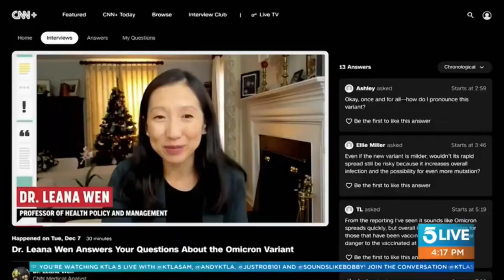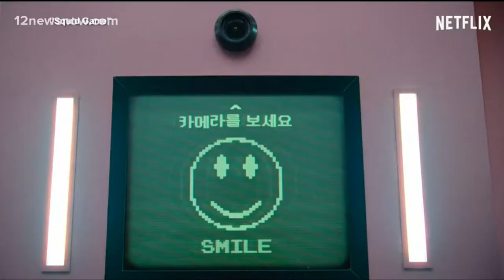Central African Republic Declares Bitcoin As Legal Tender | Podcast News Ep7🎧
0:00 News summary
0:31 Jingle
0:44 Intro
1:10 PlayStation South Africa announces Game Pass rival
1:51 Central African Republic adopts Bitcoin as Legal Tender
2:26 CNN+ shuts down after a few weeks
2:52 Netflix looses 200k subscribers
4:22 Elon Musk buys Twitter
5:41 Tournament announcement

MSI Crosshair 15 Rainbow 6 Extraction Edition

Spydr Media:
3 hours filming & photography in South Africa's urban centers for only
ZAR 3,998 or US$298,00

Sqribble:
Create comics/gaming artwork/walkthrough manuals FAST using the world's best ebook generator.

Tube Buddy:
Monetize and grow your channel FAST with this YouTube certified app.

VE Host:
Our website is hosted by Pretoria based startup VEHost for under $5 per month

Headliner:
Create audiograms for your podcasts & convert them to videos for YT/IG/FB etc

--PS5 Custom Controllers--
Amazon ( Ancient Egyptian Golden Eye Of Horus)
eBay (back paddles, LED buttons)

(ZA Only. Includes free delivery nationwide)

Amazon (extra controller free🔥)
Raru (free delivery in ZA )

--Our Gaming PC Parts--
GPU: GeForce GTX 1060 6GB
eBay (barely used)
Raru (Free delivery in ZA only)

eBay (From China)

--Brand New Gaming PCs--
Amazon ( CyberPowerPC Liquid Cool Gamer PC)
eBay (SkyTech Archangel Gaming PC)
Raru ( Dell Inspiron 5680 tower. Free delivery in ZA)

--Oculus Quest 2 Order Links--
International (Free shipment in some countries)

🎵Music🎵

ITS NEVER GAME OVER!!

If you purchase something using these links, I may not only receive a small percentage of the sale at  no extra cost to you, but you might also receive a discount.